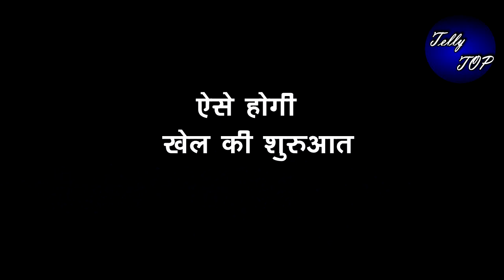UDARIYAAN || GURPREET और TEJO सच जानने के लिए करेंगे नाटक,” खेलेंगे जैस्मिन के साथ खेल”